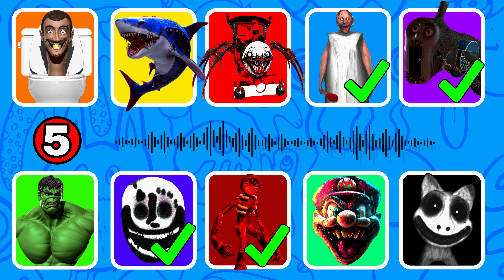Guess the MONSTER'S VOICE? THOMAS TRAIN, SKIBIDI TOILET, SUPER MARIO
Can you Guess the MONSTER'S VOICE? Test your knowledge!
With voices of Roblox Doors (Figure), Granny, Bloop, Rush Doors, Choo Choo Charles, Cursed Thomas, Cartoon Cat, Megalodon, Hulk, Super Mario, Skibidi Toilet.
This is how it works:
We will let you hear 10 different voices and you have to guess which voice belongs to which of the 10 characters we show you. After the timer runs out, the answer will be shown in the video.

All quizzes on this channel are written, voiced and produced by me and i put a lot of time, energy and passion into making these videos.

This video could contain certain copyrighted video clips, pictures, or photographs that were not specifically authorized to be used by the copyright holder(s), but which we believe in good faith are protected by federal law and the fair use doctrine.